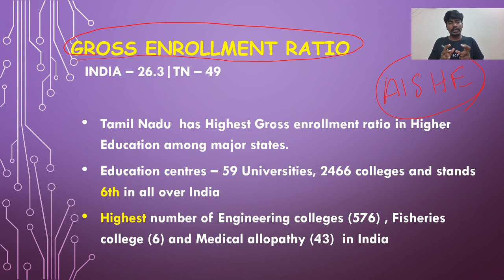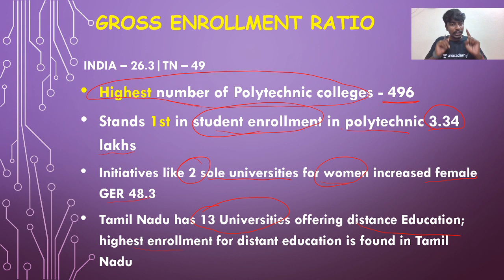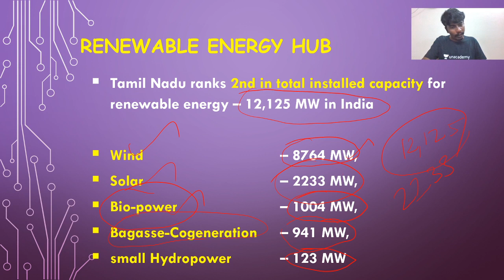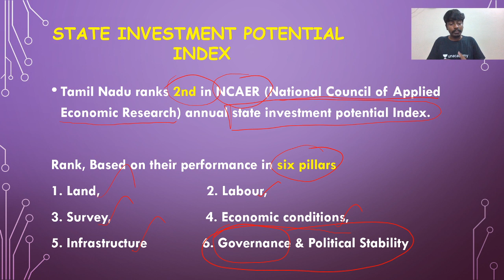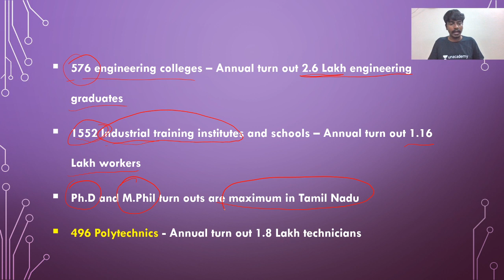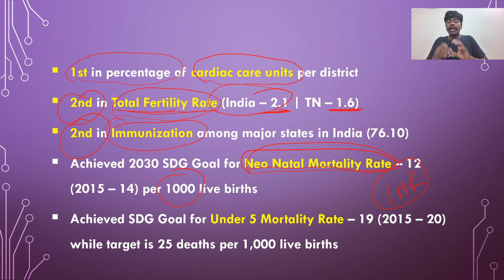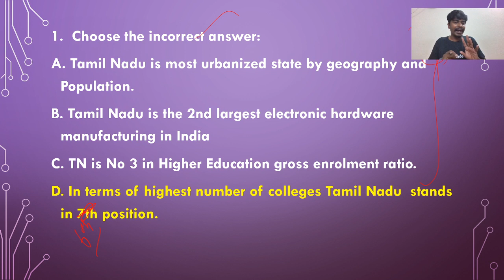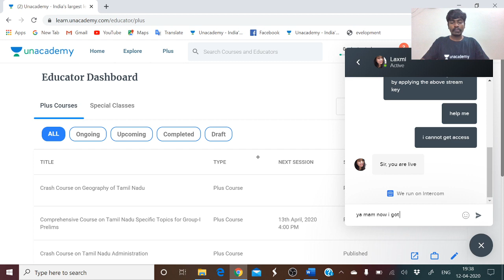Group 1 | Tamil Nadu Development Administration Economic Trends- II | TNPSC 2020 | MANIKANDAN P R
In this session we have a discussion on Tamil Nadu Development Administration Economic Trends of Tamil Nadu. This session will help you in the upcoming TNPSC Exams.

Unacademy Subscription Benefits:
1. Learn from your favorite teacher
2. Dedicated DOUBT sessions
3. One Subscription, Unlimited Access
4. Real-time interaction with Teachers
5. You can ask doubts in the live class
6. Download the videos & watch offline